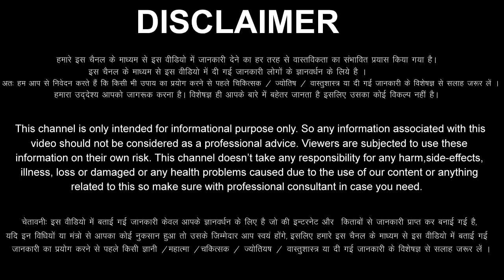Mithun Rashi 11 April 2022 Aaj Ka Mithun Rashifal Mithun Rashifal 11 April 2022 Gemini Horoscope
Mithun Rashifal 11 April 2022
11 April Mithun Rashi
Mithun Rashi April 2022
Dainik Rashifal
Horoscope
 Astrology
11 दिन सोमवार   मिथुन राशि
आज का राशिफल मिथुन राशि
मिथुन राशिफल